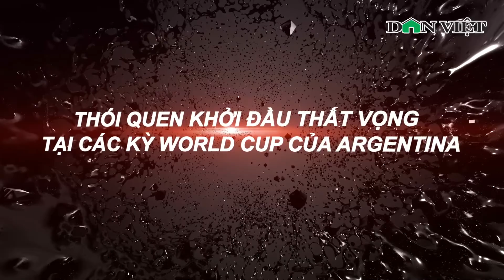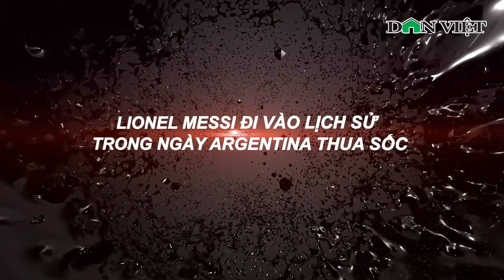Khởi đầu gây thất vọng, kịch bản nào cho Argentina vượt qua vòng bảng tại World Cup 2022? | Báo DV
Báo Dân Việt | Bước chân đến Qatar, tuyển Argentina được xem là một trong những ứng cử viên hàng đầu cho chức vô địch. Tuy nhiên, trong trận đấu đầu tiên ở World Cup 2022, đội bóng xứ sở tango đã khiến đông đảo người hâm mộ phải thất vọng tràn trề khi thua sốc với tỷ số 1-2 trước Ả Rập Xê Út. Giống như đội tuyển Italy, Argentina cũng có nhiều lần khởi đầu khá thất vọng tại các kỳ World Cup, nhưng cũng không ít lần càng vào sâu trong giải họ càng đáng sợ.

Mời quý vị và các bạn xem thêm: Rùng rợn chuyện trâu “báo oán” ở làng nghề “đồ tể”